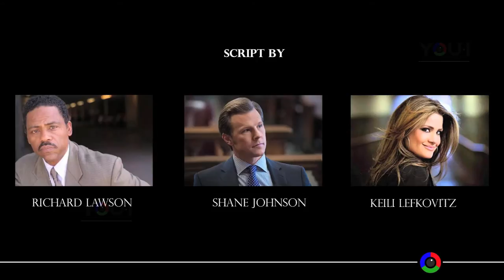Shane Johnson, Keili Lefkovitz, Richard Lawson - New Animation Movie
Shane Johnson, Keili Lefkovitz, Richard Lawson  associated with YOUI Entertainment for an exciting animation Hollywood movie. With never seen before characters and story line.